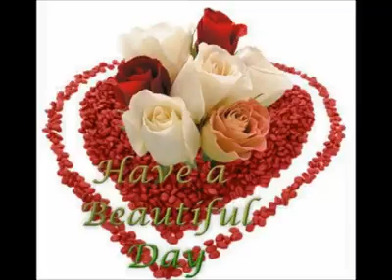Grupo soni "Linda niña de ojos cafés"